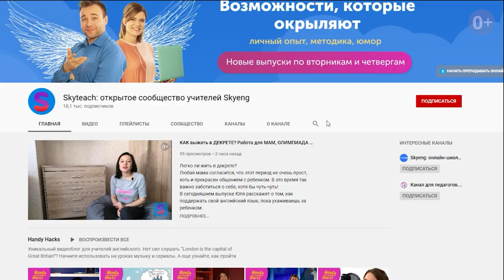ГРАММАТИЧЕСКИЕ игры в КЛАССЕ и ДОМА: активности на карантине I Future simple I TTT`s I Выпуск #51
Каждую тему в учебном году можно сопровождать интересными активностями и играми, Future simple не исключение 😊 Таня Ершова работает со студентами вузов и убеждена, что английский – это самый интерактивный предмет, нужно только добавить немного фантазии.